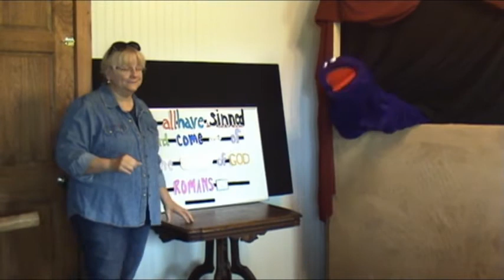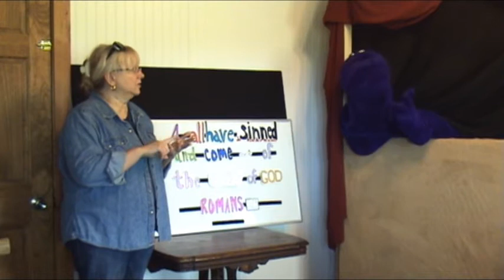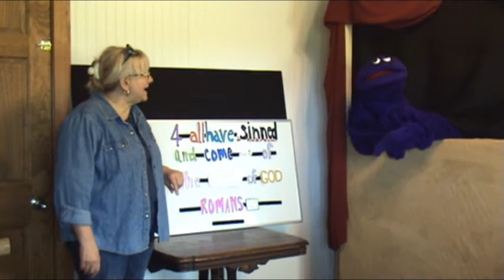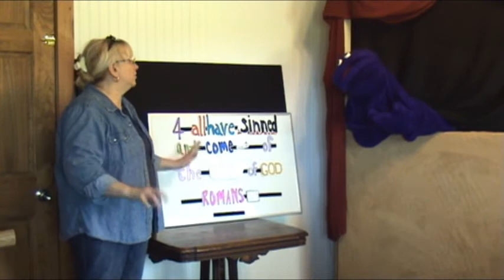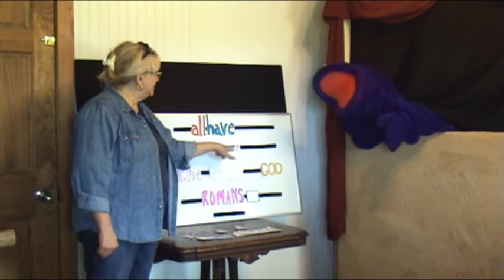JRC - Kids Service May 24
This service is for the little ones in your life. Pastor Deneille is joined by TJ this week.

Pastor Deneille starts out reviewing sign language for John 3:16.

This weeks story is on the beauty of Heaven.

New Memory Verse - Romans 3:23 Review Memory Verse - John 14:6

Jordan Rivers Church, May 2020